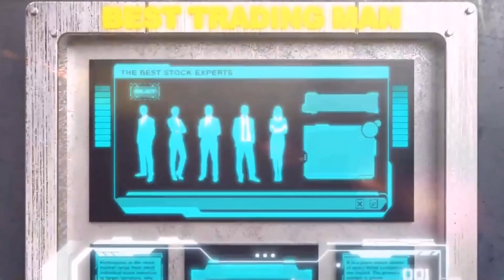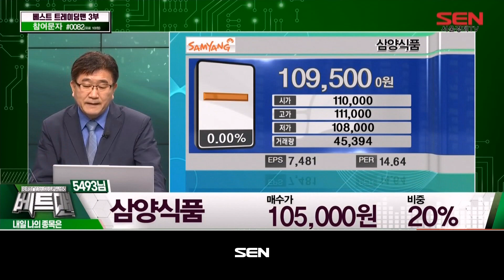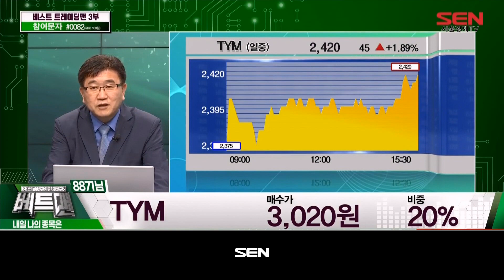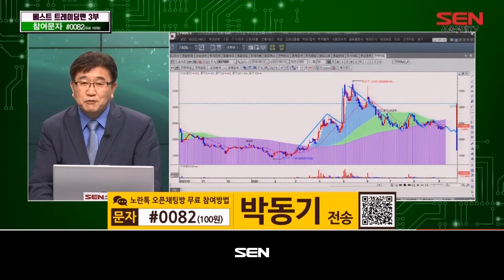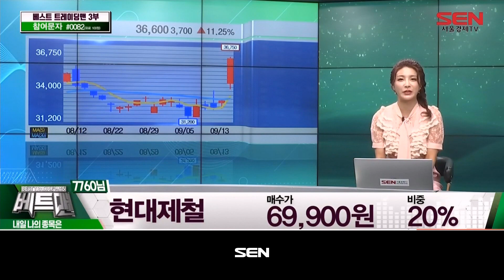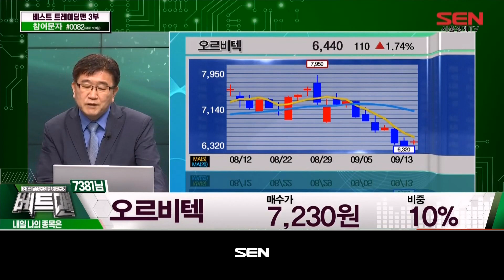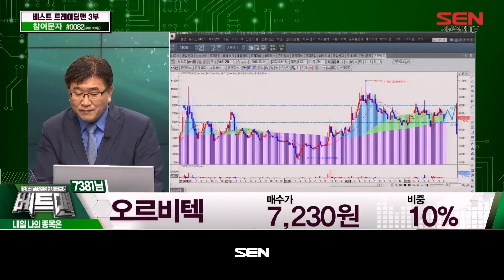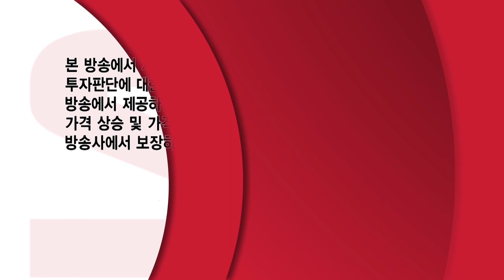베스트 트레이딩 맨[내일 나의 종목은]_29회_20220913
*출연자 : 박동기

1) 종목상담
삼양식품, 쏠리드, 휴림로봇, 에어부산, 엔지켐생명과학, 에스티팜, TYM, 현대제철, 오르비텍